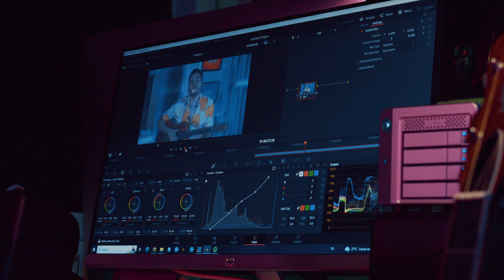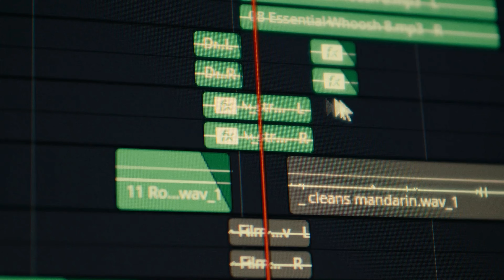Alfonso Terán loves the PROMISE M4!(¡A Alfonso Terán le encanta el PROMISE M4!)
Musician and videographer Alfonso Terán was introduced to the Pegasus M4 when it was suggested to him by Vodus Media. Alfonso now considers himself very fortunate to have the M4 which has become essential to his craft.

Alfonso Terán is a singer-songwriter and two-time Latin Grammy nominee with an outstanding musical career. Alfonso’s unique, immediately recognizable "Latin Country Music" style has made the top of the charts in Latin America and established him as one of the first Latino artists in Country Music. In addition to performing his own material, he also writes for other artists and serves as the audiovisual director at his company, Latino Live Studios.

PROMISE Technology is honored to be so useful and admired by Alfonso Terán. Alfonso’s musical gift, with help from PROMISE Pegasus M4, is ready to soar higher in the years ahead.